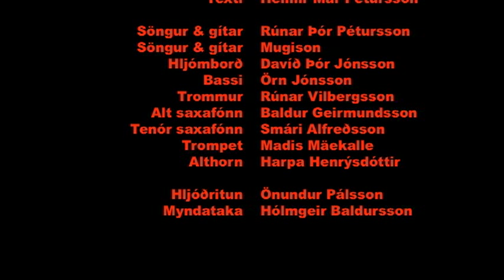Aldrei fór ég suður, Rúnar Þór, Rauða Rauðka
Lag: Rúnar Þór
Texti: Heimir Már

Söngur&gítar: Rúnar Þór
Söngur&gítar: Mugison
Hljómborð: Davíð Þór Jónsson
Bassi: Örn Jónsson
Trommur: Rúnar Vilbergsson
Alt sax: Baldur Geirmundsson
Tenor sax: Smári Alfreðsson
Trompett: Madis Maekalle
Althorn: Harpa Henrýsdóttir

Hljóðritun: Önundur Pálsson
Myndataka: Fjölnir Baldursson